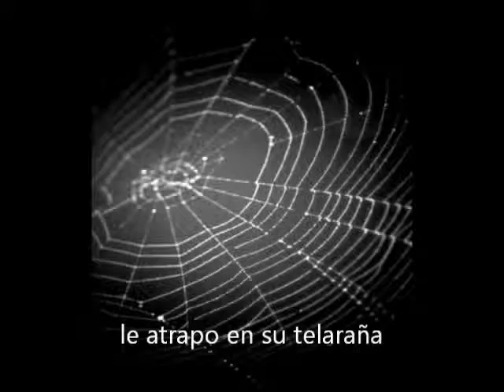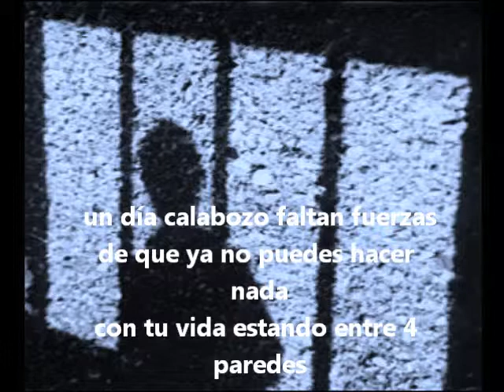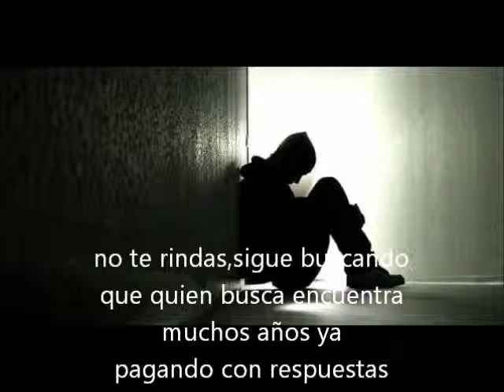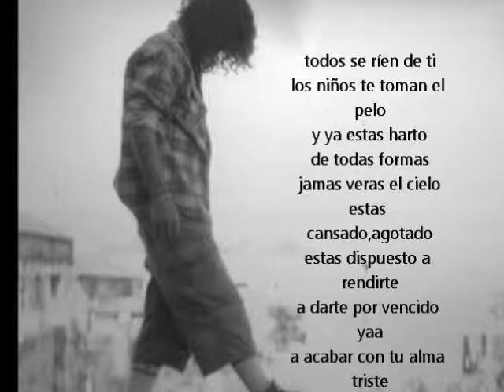Entre avenidas y aceras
Garcia CALDERON_5ºJ